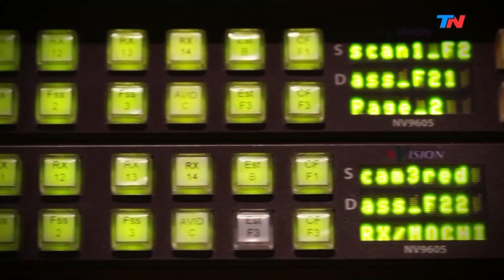De la cárcel al rap | HORA 25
Programa de "Hora 25" emitido el Miércoles 10 de Julio de 2019.